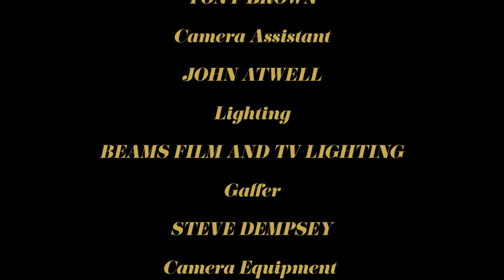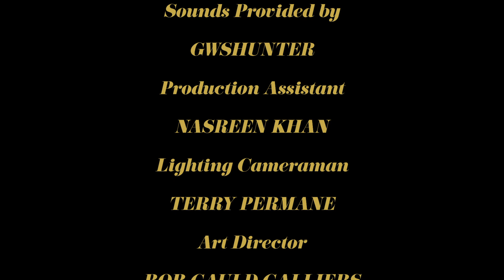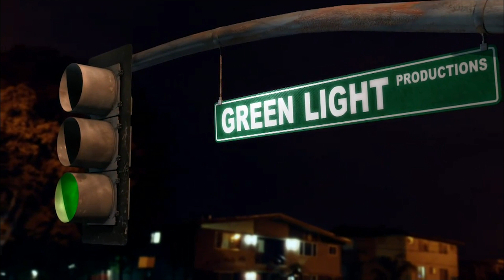The Railway Stories | Toby and the Stout Gentleman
Toby the Tram Engine and his coach, Henrietta, meet the Fat Controller and his family on their holiday, but Toby's line slowly closes down.

I neither own nor do I endorse Thomas The Tank Engine & Friends or The Railway Series.